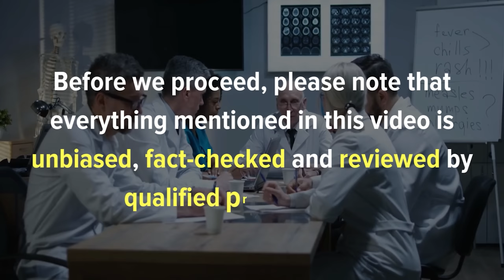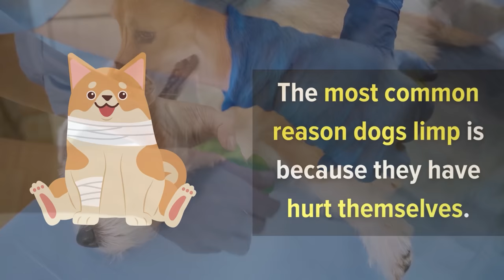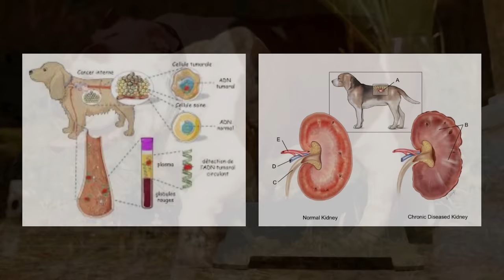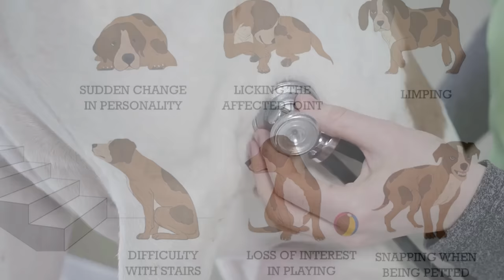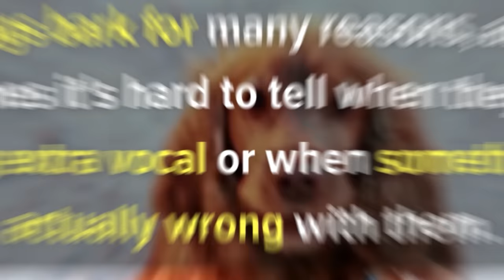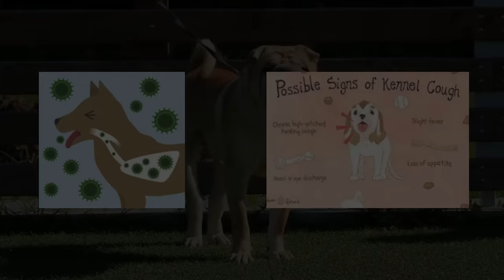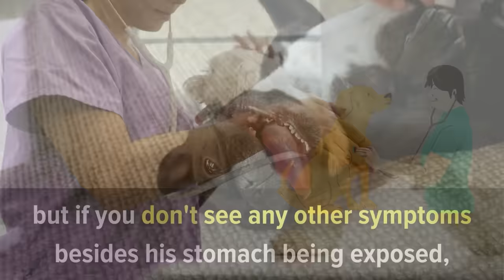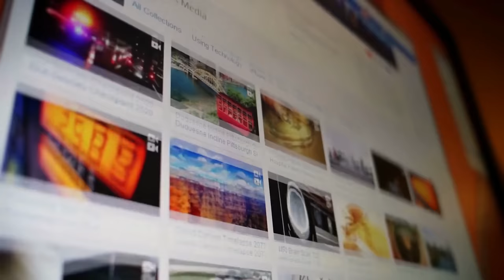10 Critical Signs Your Dog Is Begging For Help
Dogs are amazing! They're playful, loyal, and protective. But your dog can't tell you when something is wrong. That's why it's so important to know the signs of a health problem.

There are many common reasons why dogs might be begging for help. If you notice any of these signs in your dog, then it may be time to do some detective work and figure out what’s behind his behavior. In this video, we are going to be talking about 10 signs your dog might be trying to tell you that they feel unwell.

Timestamps:
Intro - 00:00
1. Destroying your possessions - 00:45
2. Limping and lameness - 01:35
3. Eating and drinking differently - 02:25
4. Whimpering, whining, and trembling - 03:21
5. Walking gingerly or with stiffness - 04:34
6. Licking paws and scratching - 05:42
7. Barking - 06:40
8. Coughing or having difficulty breathing - 07:38
9. Showing you their stomach - 08:26
10. Hiding or growling around company - 09:18

Signs Dog needs help
Sigs Dog is in Distress